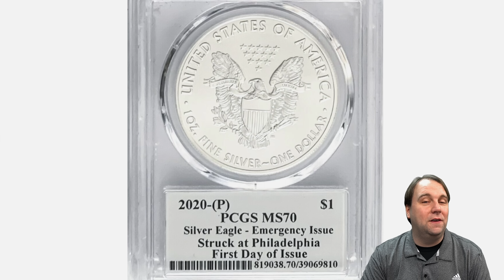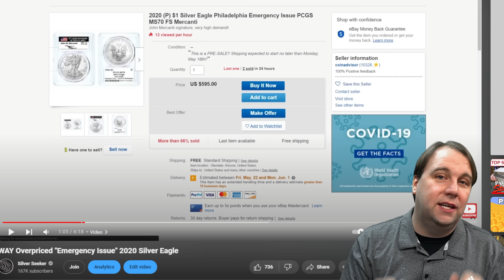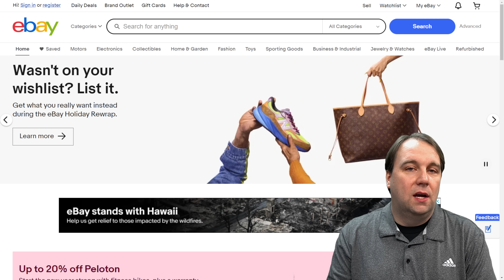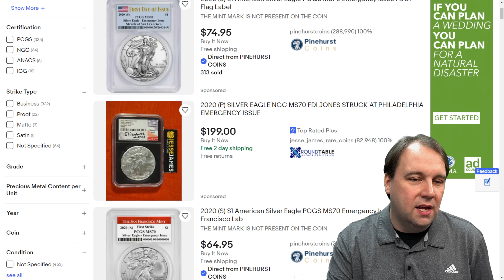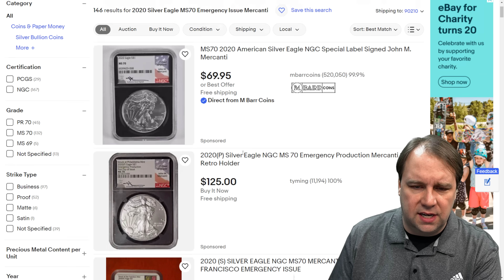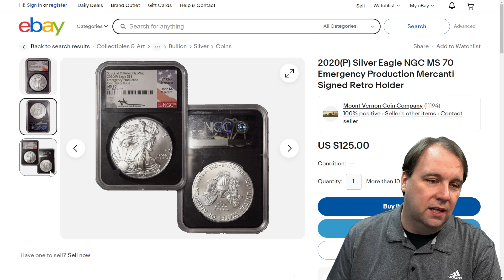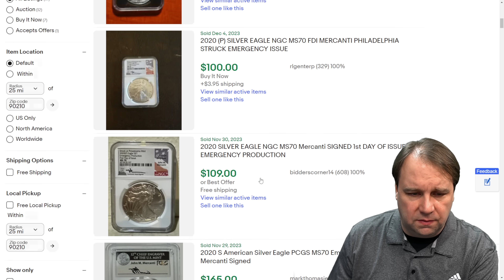These Silver Eagles Lost OVER 60% of their Original Value!?!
Over 3 Years ago I released a video talking about this INSANELY Overpriced "Emergency Issue" Silver Eagles... today we look at just how far the value of them has fallen since that video was released!

If you want to check out the original video that I released all those years ago, here's the link.  Keep in mind that my camera equipment AND editing skills were a little sub-par at the time LOL!

NOTE:  Normally Friday's are reserved for Talking Hands Podcast episodes, but because of the Holiday I had to reshuffle the schedule a bit.  Talking Hands will return next Friday!